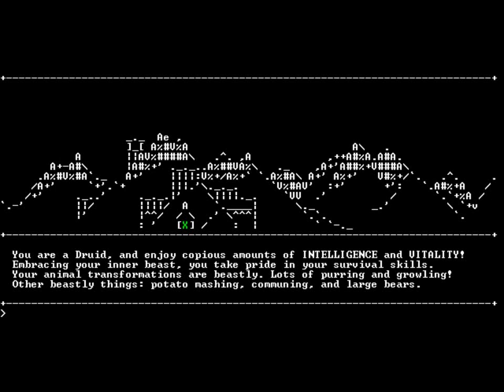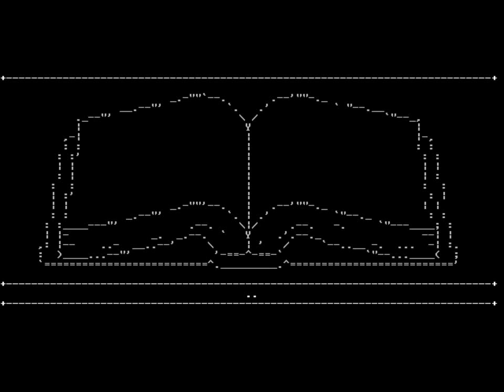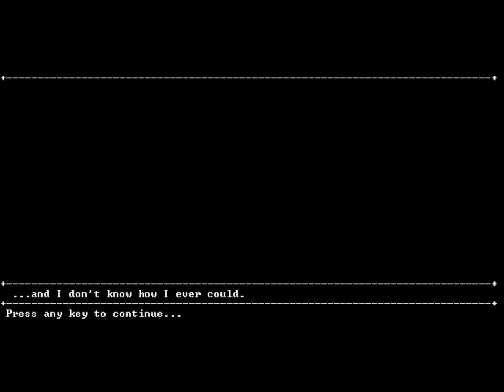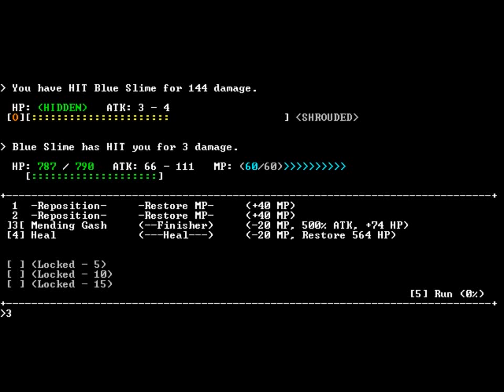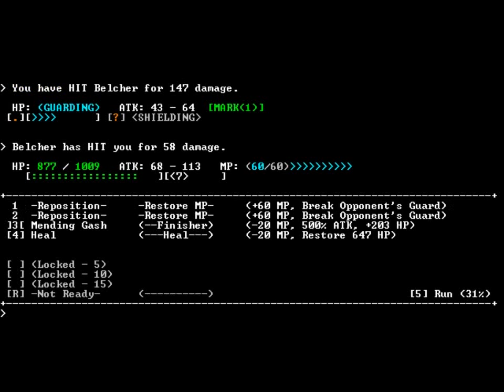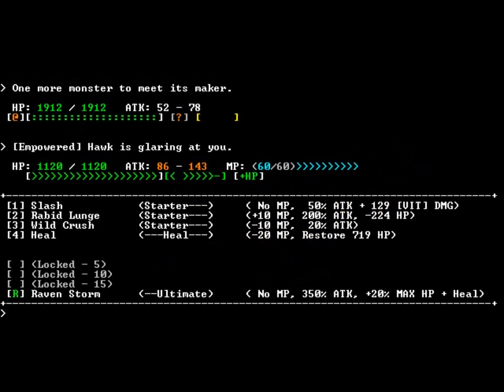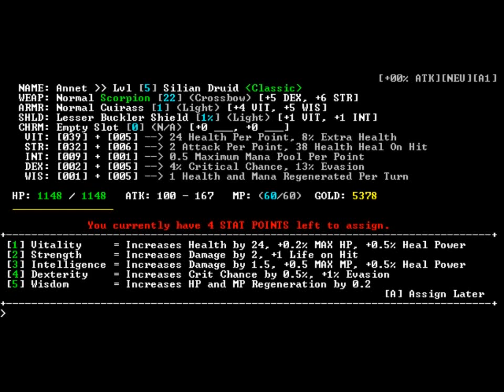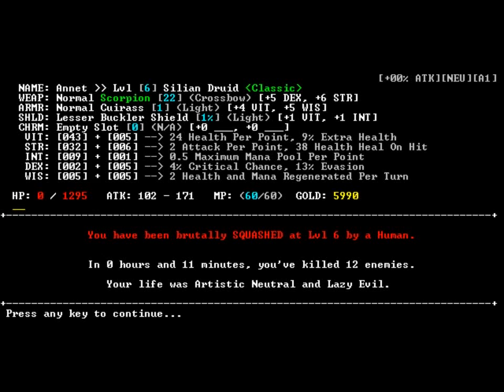SanctuaryRPG: Black Edition - Gameplay